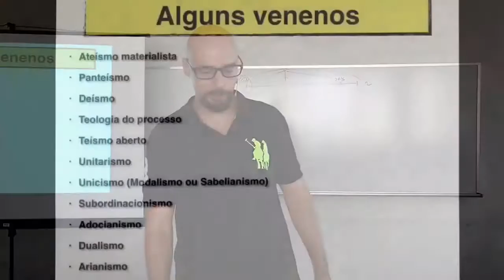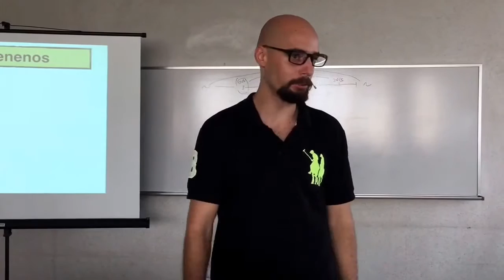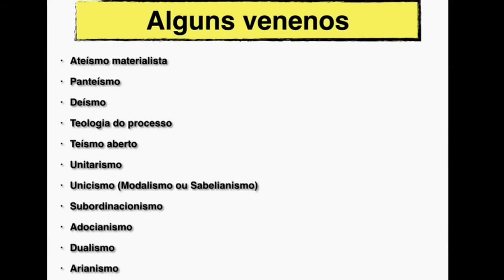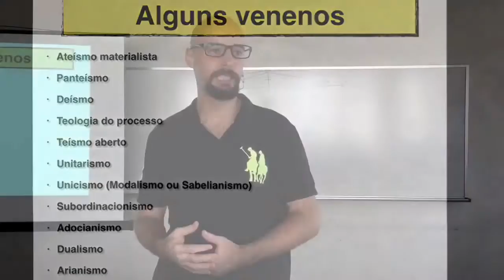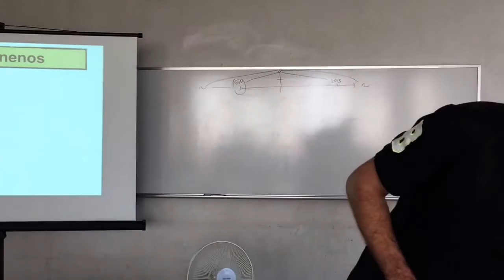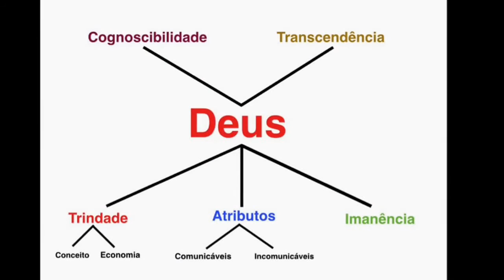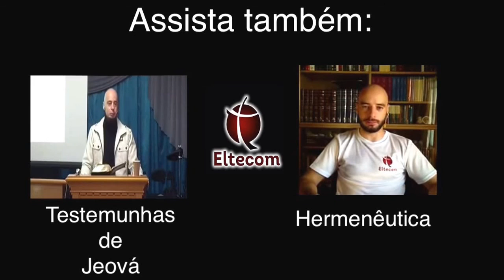Heresias Teontológicas- Glauber Manfredini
Heresias "Teológicas"